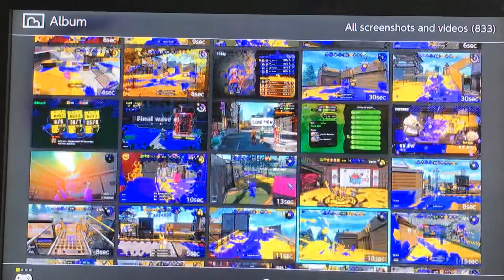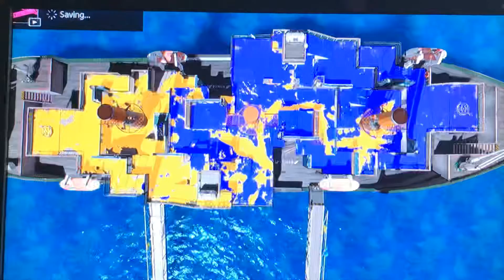The Splatoon 2 Sniping Saga #4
In dis video I snipe wit da fresh squiffa